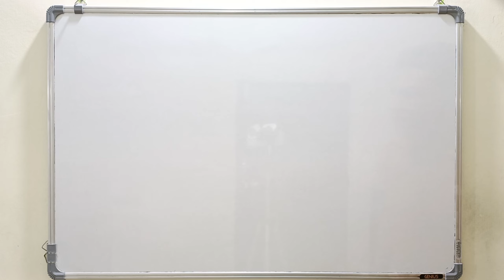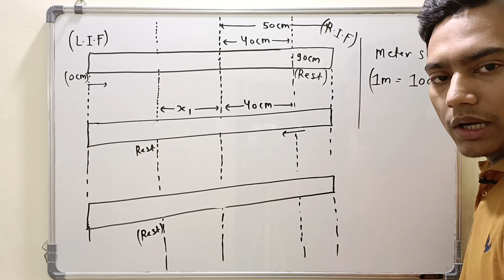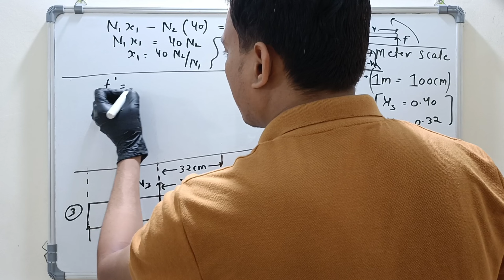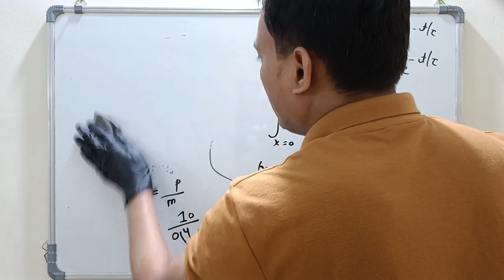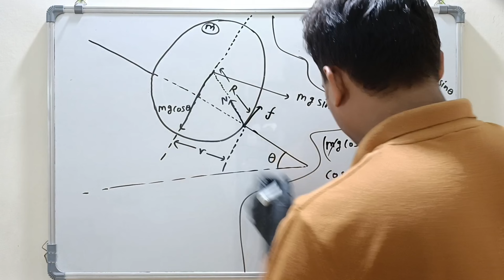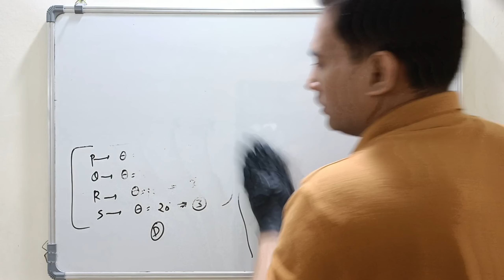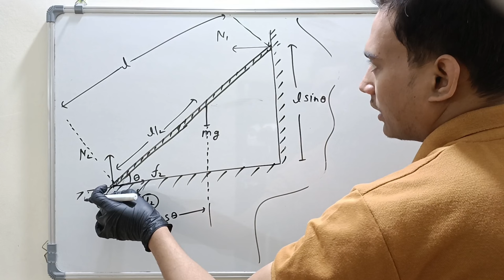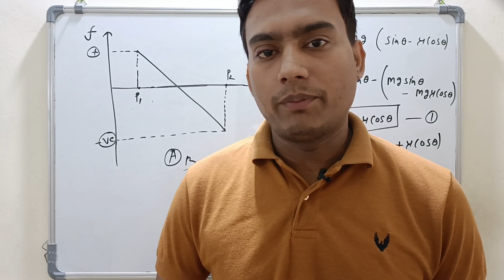CHAPTER -5 ( NLM) LECTURE -20 ( JEE ADVANCE PREVIOUS YEAR QUESTIONS NLM) NEET/ JEE -MAINS/ ADVANCE